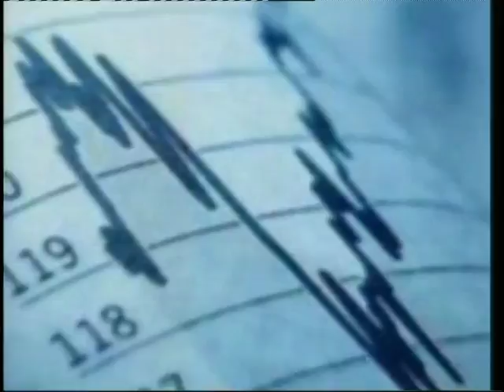TG8 ECONOMIA : COSA ASPETTARCI DAL QUANTITATIVE EASING ?